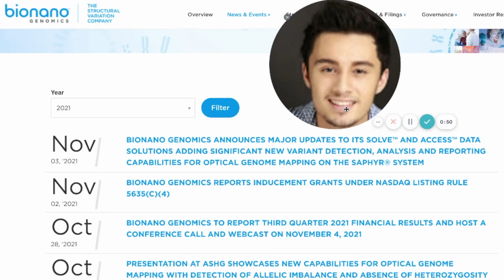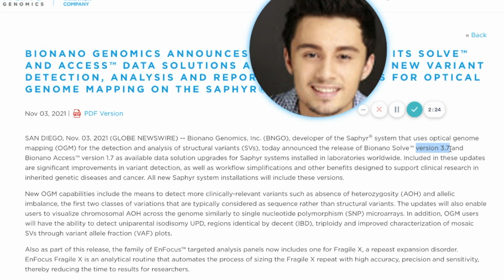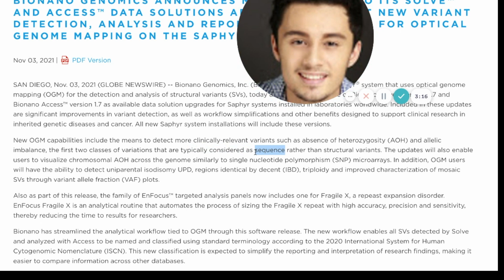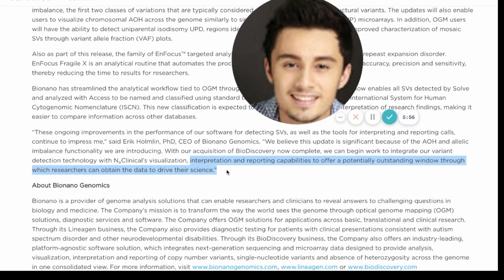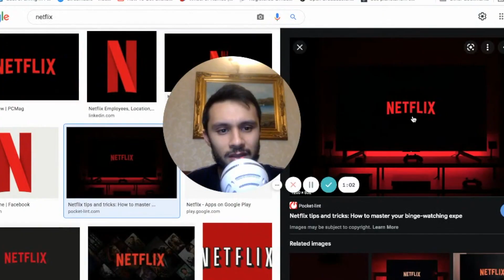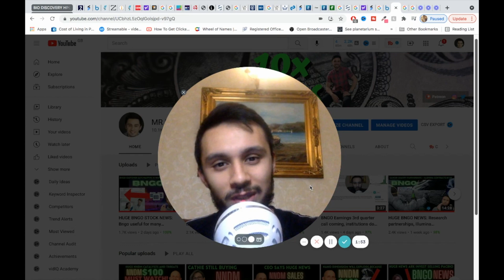HUGE BNGO NEWS! Bionano detects SEQUENCE variants, latest bionano solve software update! bngo update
bionano genomics finds variants considered sequence. HUGE NEWS